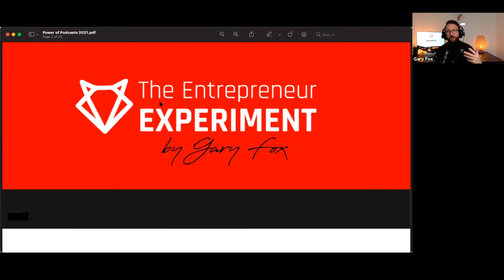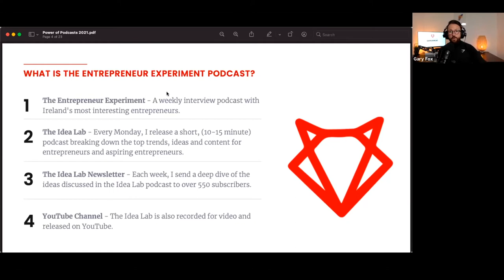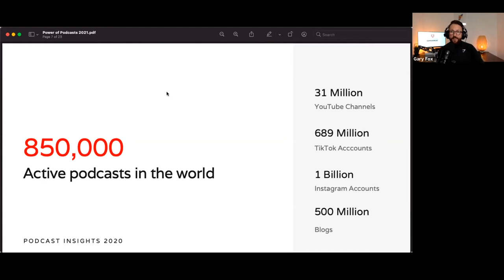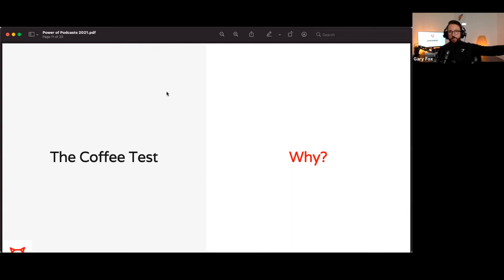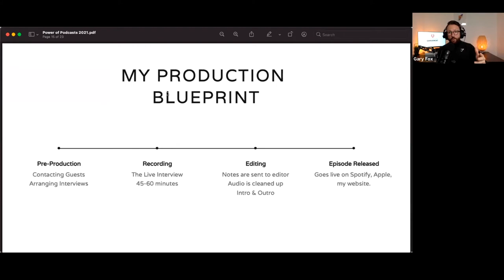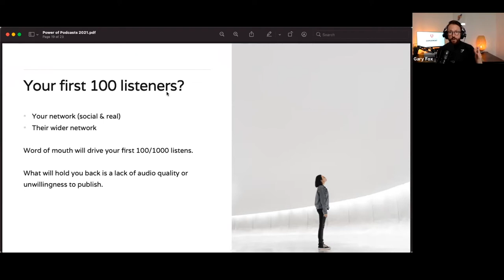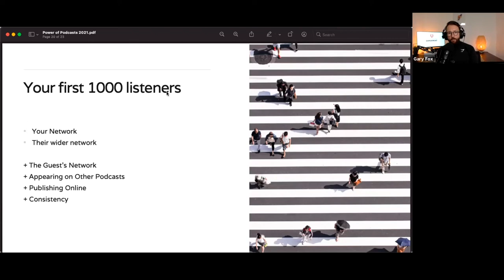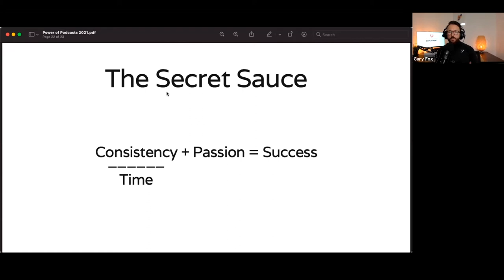GETDigital 2021⚡️ Gary Fox - The Power of Podcasts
We were delighted to welcome Gary Fox, Host at the Entrepreneur Experiment Podcast to GETDigital 2021⚡️

Gary joined us to discuss the power of podcasts- The complete guide to creating, producing and growing a podcast in 2021.

Gary is an entrepreneur and podcaster. His podcast, The Entrepreneur Experiment is the No.1 independent business podcast in Ireland. He founded and runs HostButlers, Ireland's largest Airbnb management company. In 2012, Gary graduated from DCU with a Masters in E-Commerce.